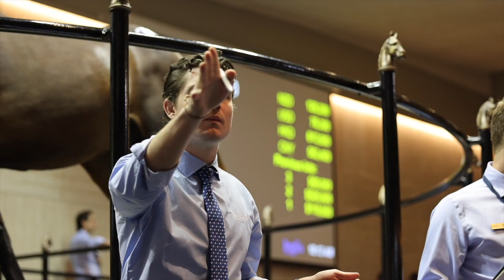Lot 423 - Justify (USA) x Night Dress